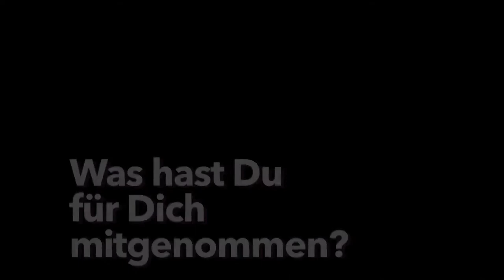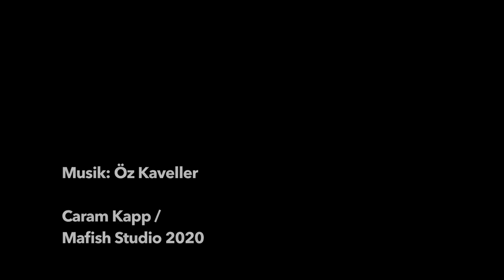takTalks #4: Sinan Özmen: Act 2020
Sinan Özmen zu seinem Werdegang mit und durch ACT als Kameramann und Filmemacher.

Und zu seinem Dokumentarfilm über Rassismus in der Deutschen Filmindustrie.